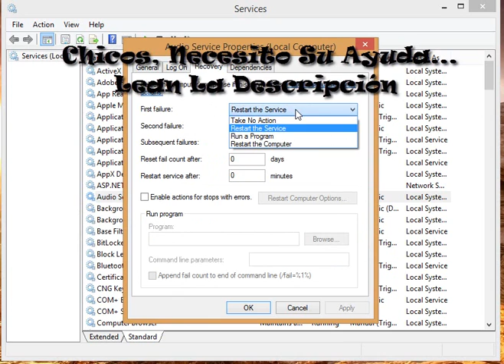¡Ayuuuudaaaaaaa! Porfavor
Hola a todos chicos y chicas, necesito su ayuda, mi laptop se mutió por completo, es decir, no tiene sonido, tampoco tiene dispositivos e grabación de audio, si alguien puede ayudarme se lo agradecería muchísimo!
Intente con lo que está en pantalla y no funciona, si alguien sabe como solucionarlo comenten porfavor